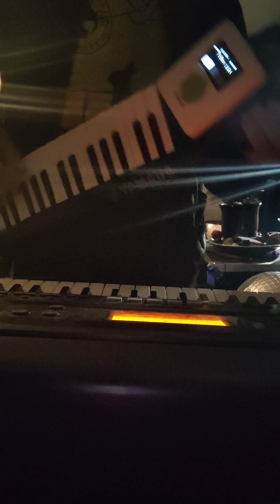as Nice as ...